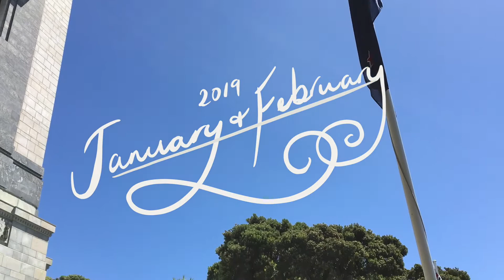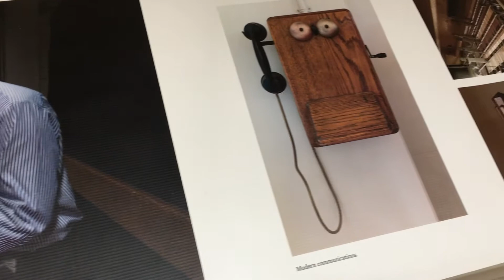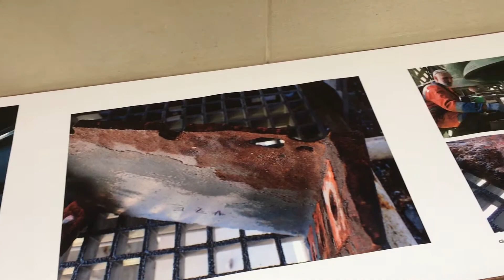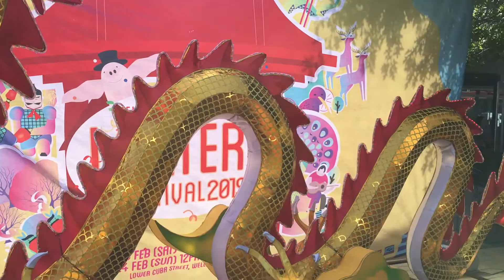January and February 2019 - Vlog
Vlog for January and February 2019!

In this Vlog:
A (very brief) visit to the beach
The carillon at the National War Memorial
Chinese New Year Celebrations in Wellington